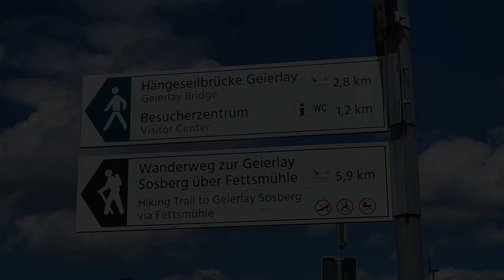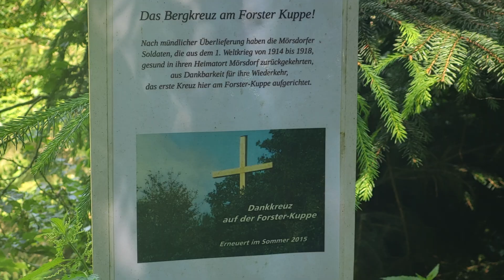Saar-Hunsrück-Steig Wanderweg Geierlay Brücke via Fettsmühle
Nachdem wir schon die Titan Hängebrücke auf unserer Wanderung vom Hexenstieg begangen sind, wollten wir auch die zweitlängste Hängebrücke in Deutschland besuchen - die Geierlay. Daraus wurde ein netter Rundwanderweg von Mörsdorf über die Fettsmühle mit einigen an Höhenmetern.

3+ years RTW trip across Europe, Africa, North-, Central-, and South America together with my dog(s) in a sidecar.

I am licensed by Apple, Inc. to use iMovie Audio Content, which is provided in the iMovie App from Apple, Inc.